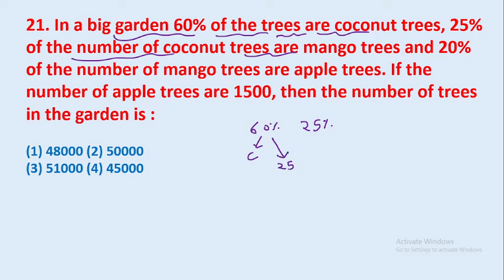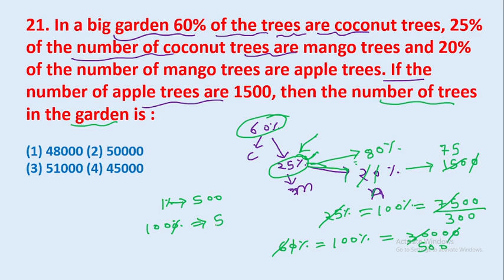21. In a big garden 60% of the trees are coconut trees, 25% of the number of coconut trees || edu214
21. In a big garden 60% of the trees are coconut trees, 25% of the number of coconut trees are mango trees and 20% of the number of mango trees are apple trees. If the number of apple trees are 1500, then the number of trees in the garden is :
edu214
ram raghuwanshi